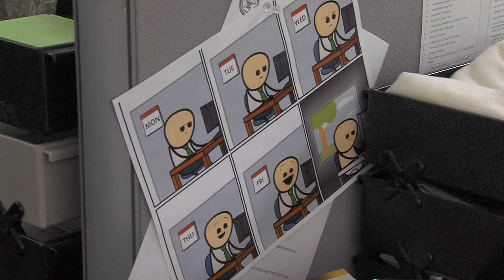Financial Battle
With the DoD kicking off their 2014 military saves campaign and forces trying to do more with less, comptrollers are more important than ever before. A1C Nicholas Crisp checks in to the customer service window at Ramstein Air Bases finance office to see whose everyday mission is saving the air force money.